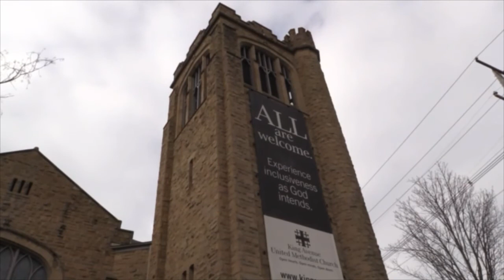Carillon - Hark the Herald Angels Sing